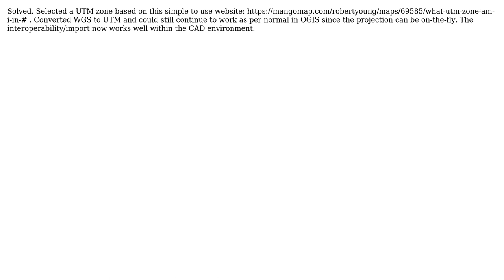GIS: Change units from degrees to meters in QGIS 3.6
With thanks & praise to God, and with thanks to the many people who have made this project possible! You are responsible for your own actions.